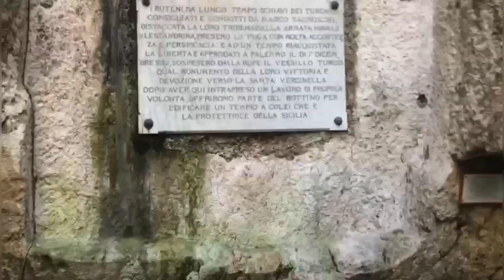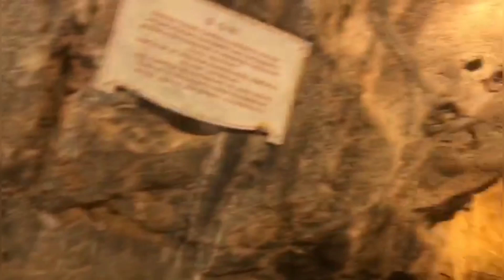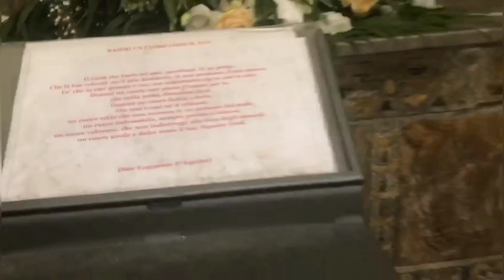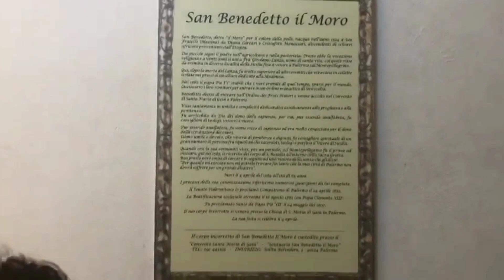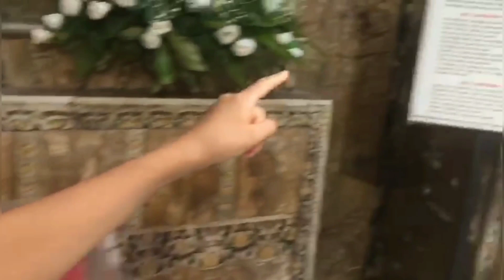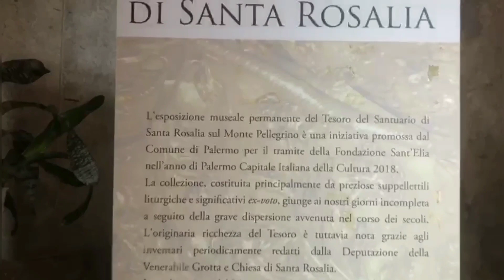ZAFFUTINI-DA SANTA ROSALIA